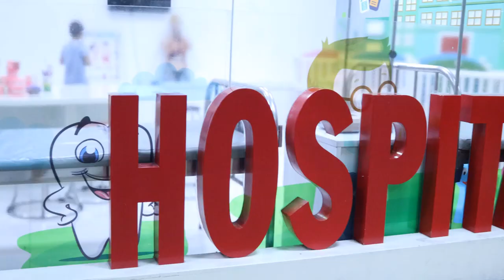Anh em nhà Gia Phúc tập làm Bác sĩ Răng Hàm Mặt. Gia Phuc TV Kids Show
Gia Phuc TV Kids Show